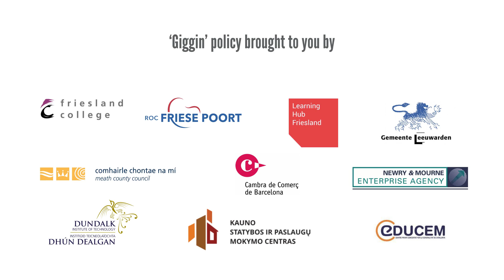The Pros & Cons of a Gigger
Giggin' Policy - The Pros & Cons of a Gigger